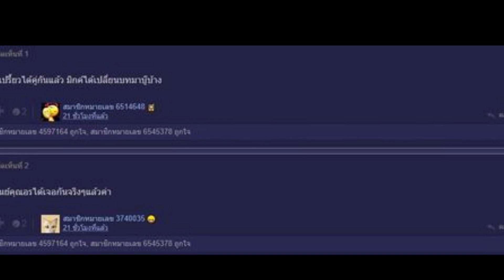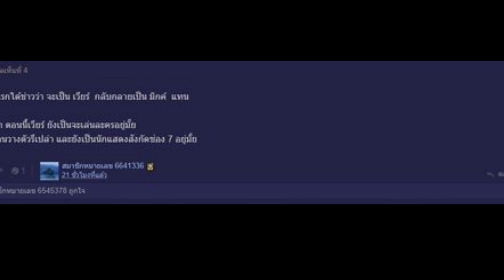‘ช่อง 7’ ดึง ‘มิกค์ ทองระย้า’ ประกบคู่นางเอกตัวท็อปในละครเรื่องนี้